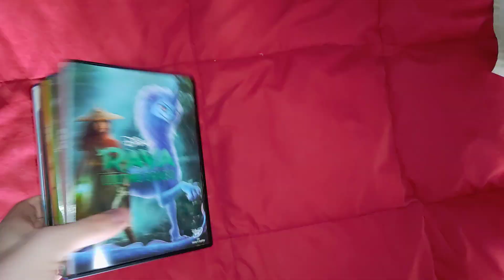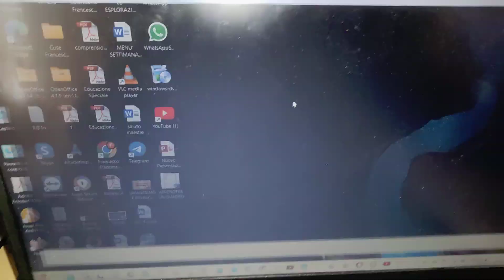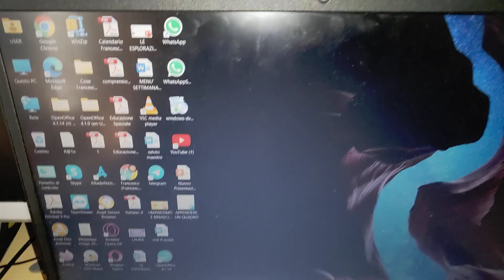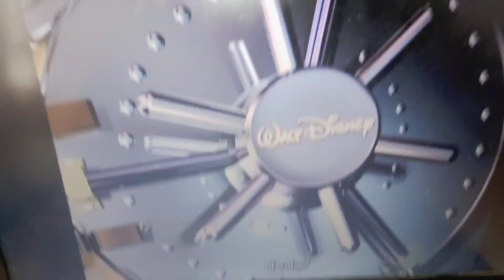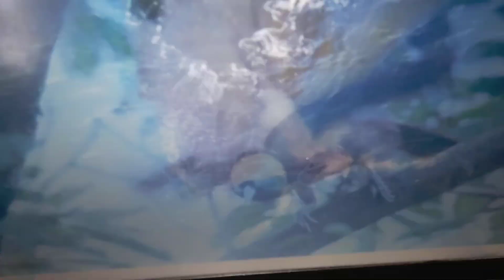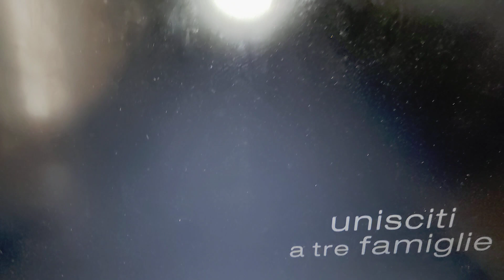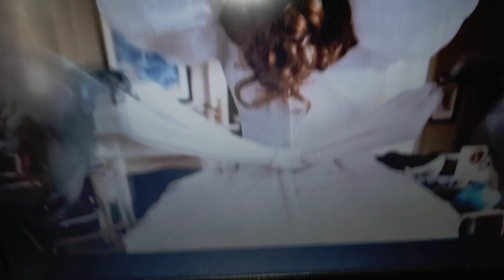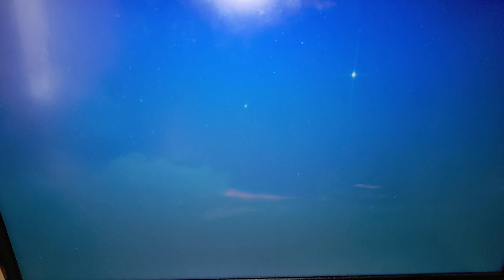Apertura Dvd Bolt un eroe a quattro zampe